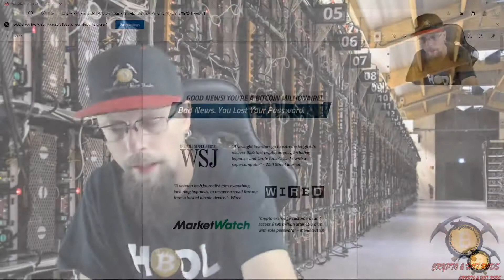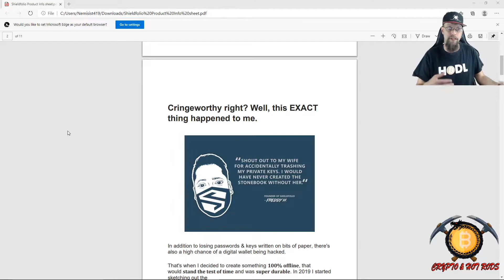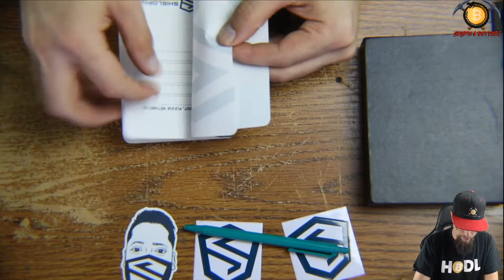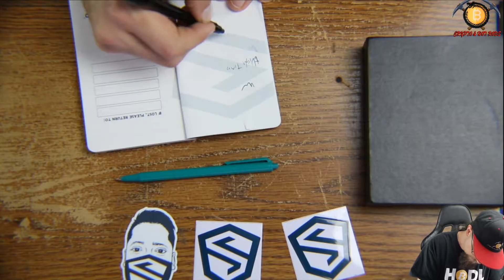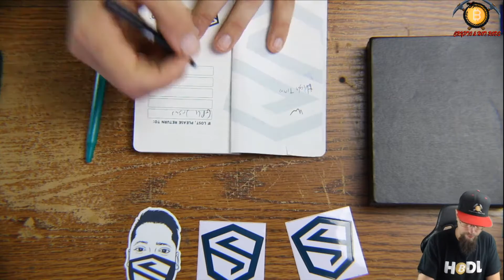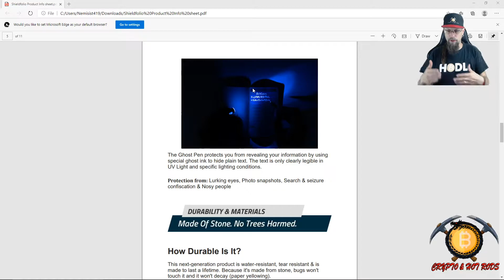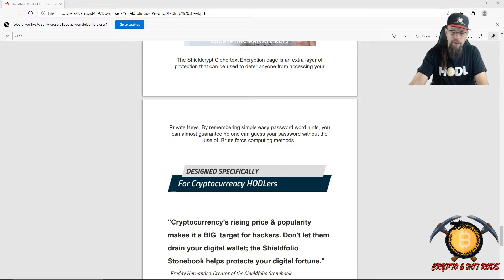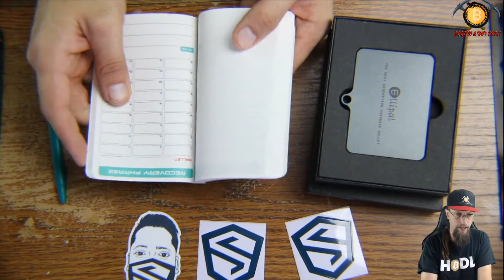Shieldfolio review COME check it out!!!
GREAT TOOLS TO USE THAT'S FREE

START THE JOURNEY
💰Get a Coinbase Wallet! Sign up!

👍🤔👉 Links to the vids...